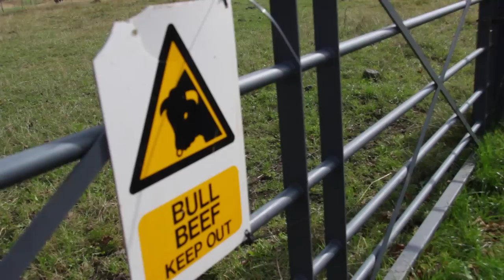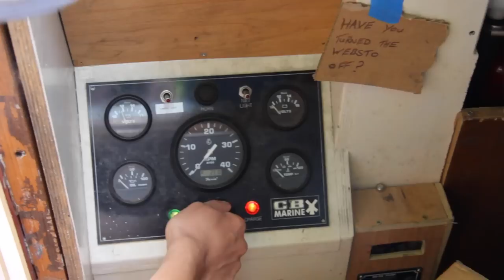Canoeing the River Trent and Narrowboating North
We move our live aboard narrowboat from Handsacre to Great Haywood and the tackle the mighty Trent on our canoe to go and retrieve Holly.

Check out our online shop for bags, aprons and artwork (we ship worldwide!):

For those of you just joining us, welcome! We're Vic and Jo and we've been narrowboating around the UK for the last few years on our 54ft narrowboat Zero. Last year we decided to give up our jobs in the city and add another boat to our fleet in hope of turning it into a travelling cafe and becoming full time boating baristas.